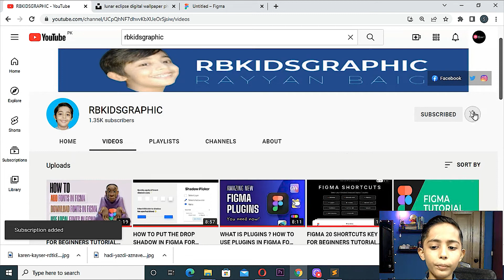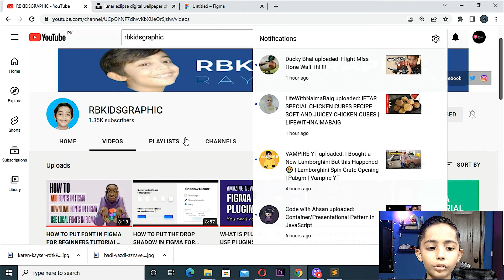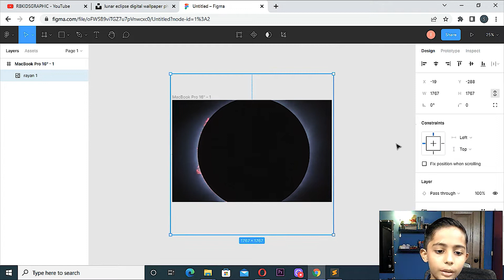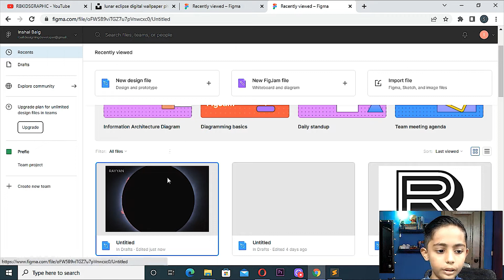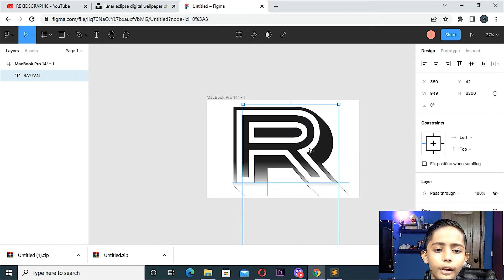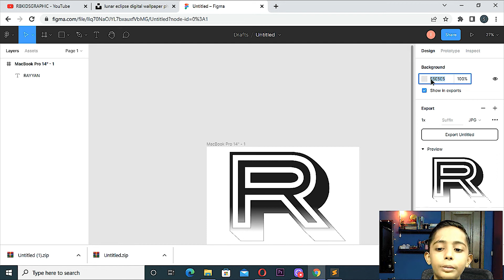HOW TO EXPORT YOUR PROJECT IN JPG,PNG AND PDF IN FIGMA FOR BEGINNERS TUTORIAL 2022 | RBKIDSGRAPHIC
This video is about HOW TO EXPORT YOUR PROJECT IN JPG,PNG AND PDF IN FIGMA FOR BEGINNERS TUTORIAL 2022 | RBKIDSGRAPHIC

You can find awesome graphic designing lessons here! Also, expect graphic tips and tricks that will take your graphic designing skills to the next level.